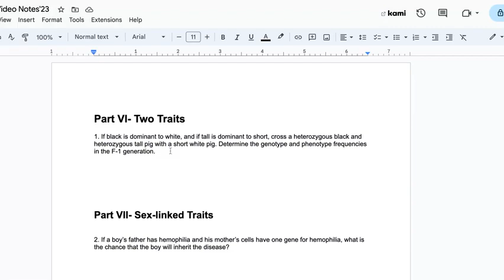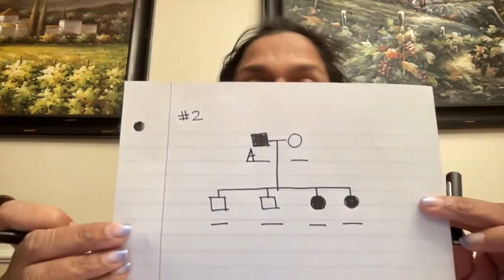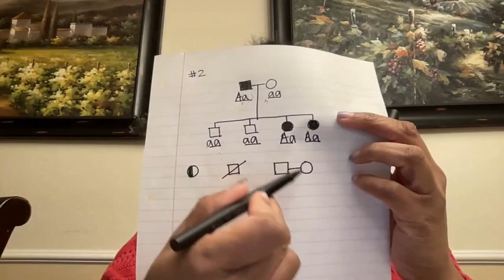Genetics Lecture AP BIO 23